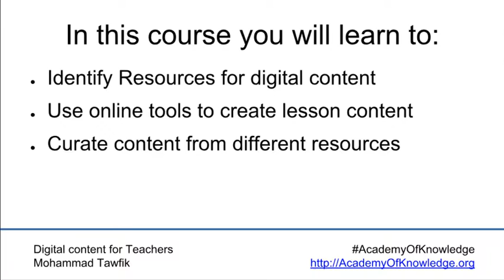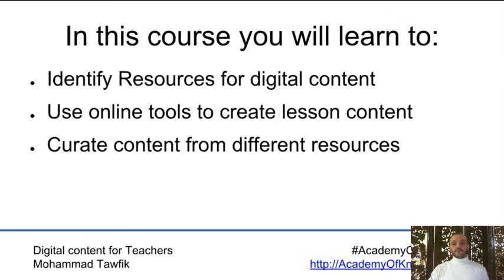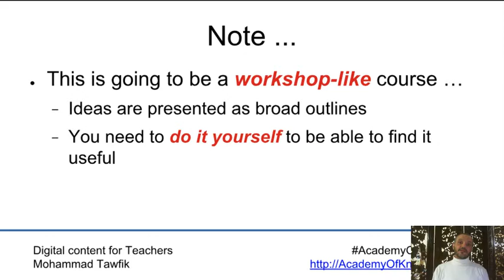Digital Content: 00 Introduction المقدمة